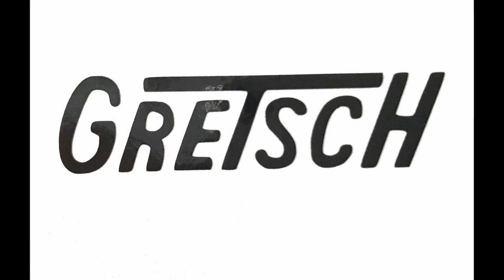11 фактов о гитарах Fender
СВЯЗЬ С АВТОРОМ:
Программы которые участвовали в создании видео:
1)Adobe Audition cc
2)Premiere Pro
3)VST - Waves
4)Streamlabs OBS
5)virtual cable plugin
Оборудование которое я использую:
➞ СИСТЕМНЫЙ БЛОК :
1)мать - msi gaming pro
2)проц - ryzen 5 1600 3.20 GHz
3)видюха - radeon rx 560 4gb
4)оператива - hyperx black fury 8gb
5)блок питания  не помню 750 Wt
6)звуковая карта steinberg ur22mk2
7)жеские диски 3hdd на 1, 2 и 4 Тб
8) корпус mid tower